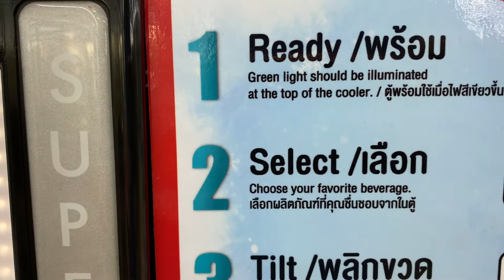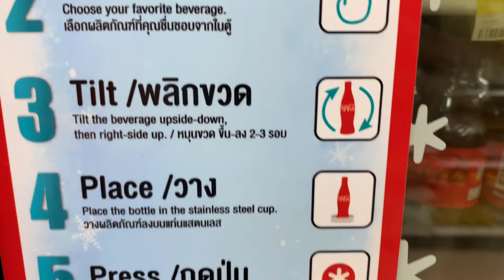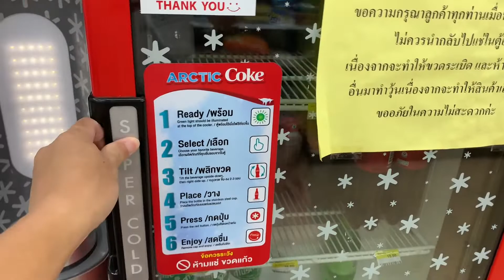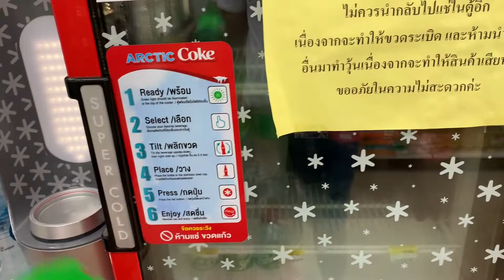ARCTIC Coke, Coca-Cola Slush Machine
7-Eleven Arctic Coke
"Coke Jelly" from the Arctic Coke that has been released. Makes disciples of Coca-Cola drink very excited. Although it has just been launched a few days in Thailand And there are still only a few branches. But the trend is clearly that everyone. I want to drink Coke Jelly.